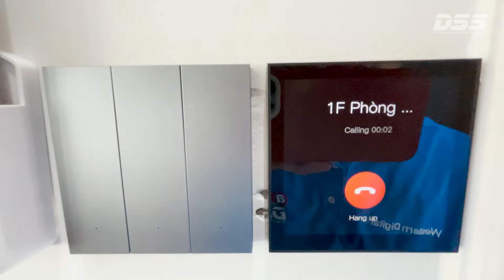Video giới thiệu thiết bị nhà thông minh Orvibo trong căn biệt thự của khách hàng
Thiết bị nhà thông minh Orvibo DSS được khách hàng lựa cho căn hộ mới xây của mình. Cám ơn anh Duy công ty ICT đã đồng hành cùng DSS mang đến giải pháp trọn gói nhà thông minh Orvibo để gia chủ có cuộc sống tiện ích và hiện đại hơn.